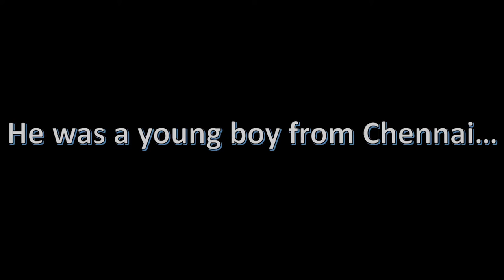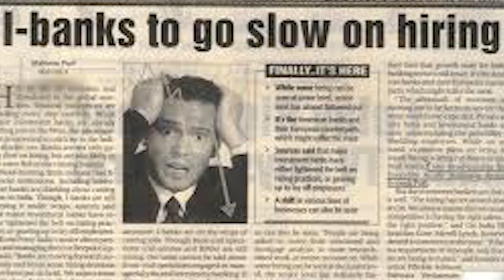When a young boy from Chennai becomes a THALAIVA of Des Moines!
He came to Des Moines, Iowa from Chennai, India via Malaysia. He started a business and grew it into a $25 million company in just a matter of less than 10 years.He has mentored lots of people into starting their businesses.
I had a chance to meet Darryl Jose, who is everything but modest. He reminded me of an old adage - "Modesty is for hypocrits". Well... not really an old adage since I just made it up.
But Darryl is a kind of guy who isn't afraid to show what he has and admit what he doesn't. He is the perfect example of work hard and party harder.